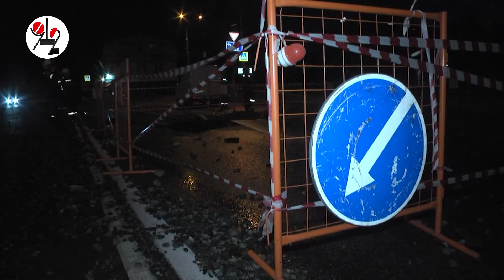Фонтан забил, где его не ждали - жутко и красиво!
Под землей лопнула труба ГВС почти метрового диаметра: на дороге провал, но машины не побило